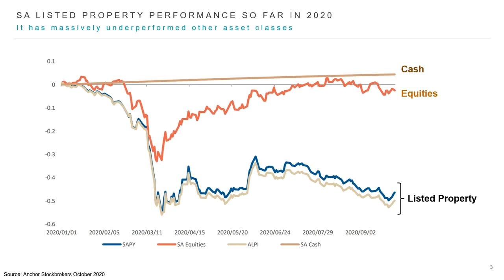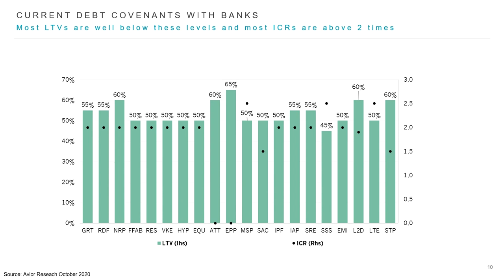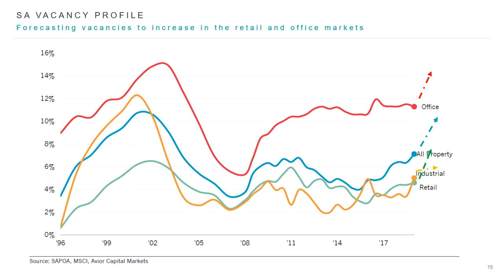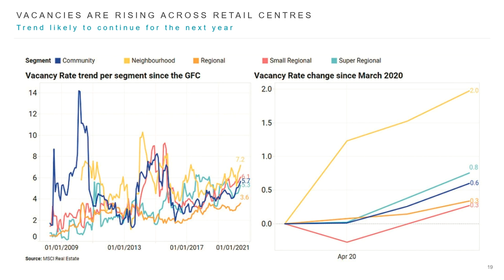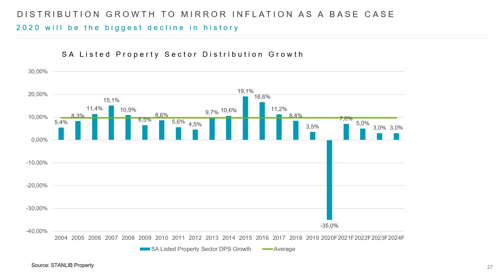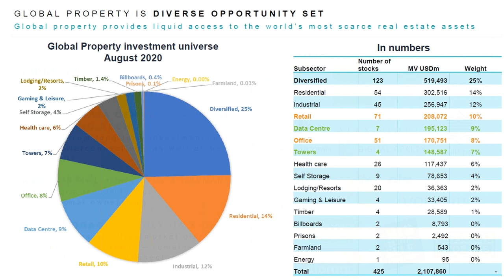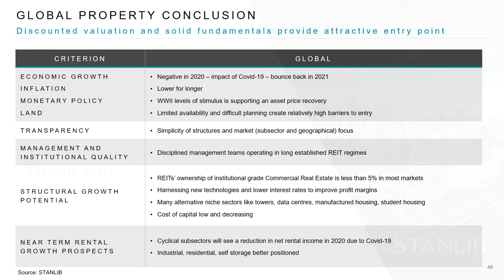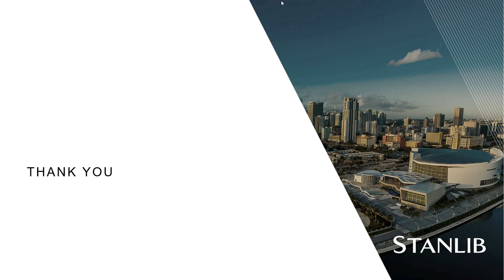Local and offshore property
Keillen Ndlovu, Head of Listed Property at Stanlib, presents this JSE Power Hour on the listed property looking at both local and offshore markets.

Covid-19 has had a massive impact but some listed property sectors are doing well.

Keillen looks at debt levels and risks of covenant breaches and staying within REIT status and gives his preferred stocks for investors.